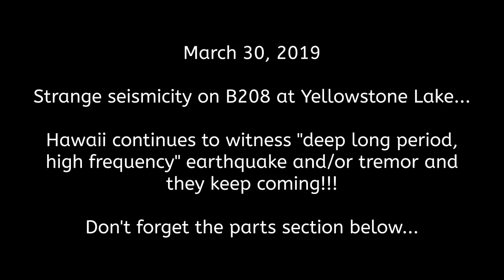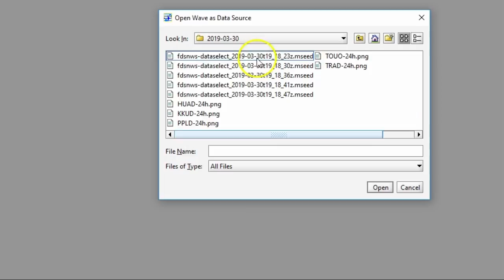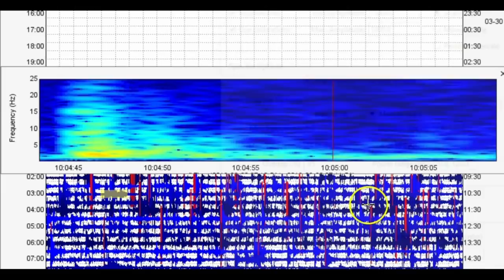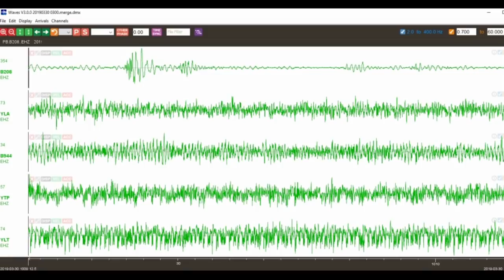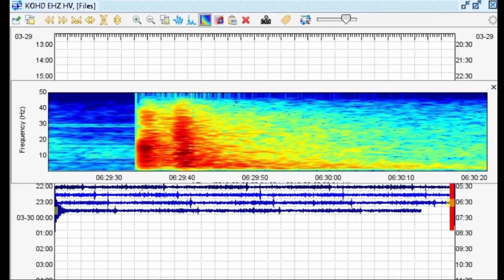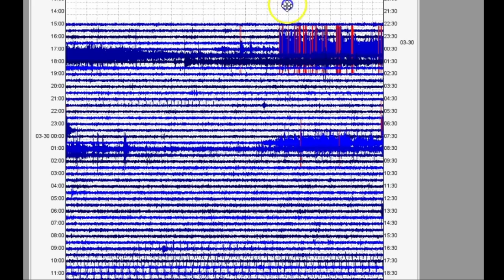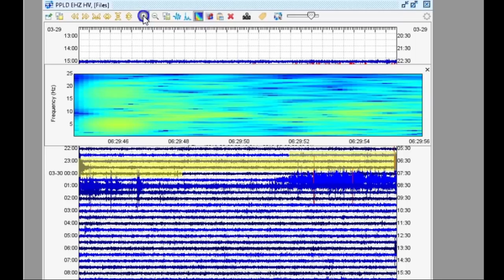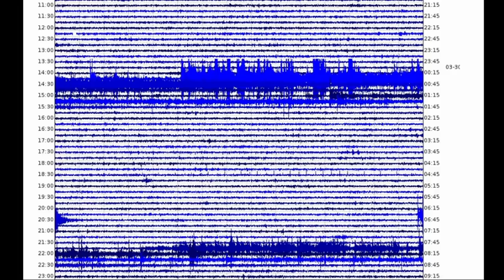Hawaii keeps seeing DLP-HF events (deep long period, high frequency), Strange seismicity on B208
Please utilize the parts sections below if this video is too long for you. Remember, alot of what I say in my videos are open to additional interpretation and criticism. If there are ever any mistakes please let me know. Yet again Hawaii is witnessing another burst in strange seismicity. If you haven’t seen my recent video, please check it out. Also look for the link below to my blog post about it. The strange events, which are characterized as deep long period, high frequency events, have been increasing lately near the Pahala area under the Big Island of Hawaii. What does this mean? If the depths are correct, maybe it is showing a mass amount of magma transport. If the depths are wrong, and these are occurring much shallower, is it possible these are underwater landslides? Nothing is set in stone and USGS labels some of these events as “Other Event”. Also, some strange seismicity was spotted at Yellowstone Lake last night. God bless!

Parts:
00:01 – Intro
02:32 – Strange seismicity spotted at Yellowstone Lake
04:55 – Analyzing these events on B208
13:59 – Some events show on distant stations, some don’t
17:20 – Strange DLP-HF events spotted again in Hawaii
19:48 – Strange M3.5 under northern Big Island
22:52 – Back to the strange events
23:55 – Cross correlating these events on the webicorders
25:38 – Analyzing these long period events on SWARM
34:39 - Conclusion